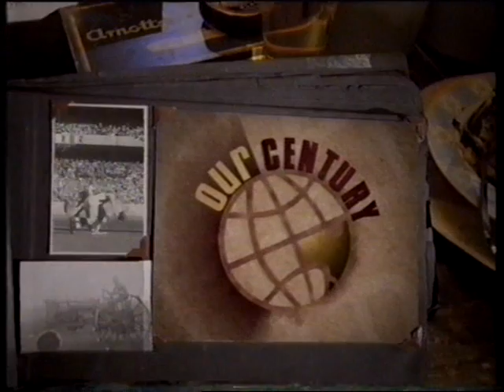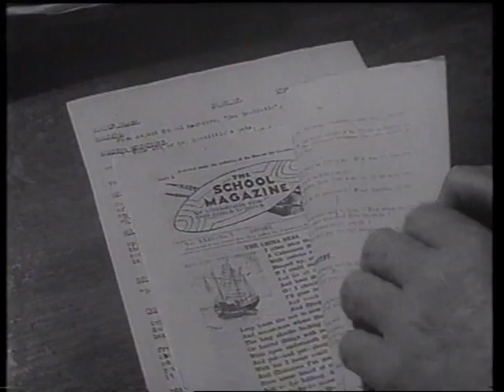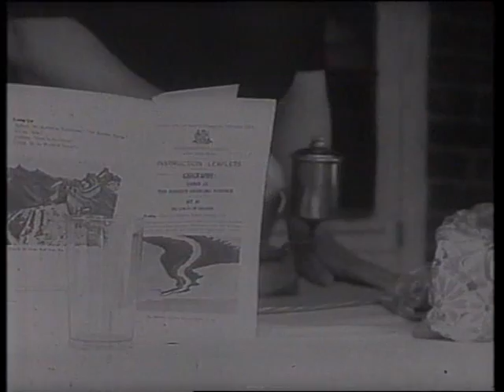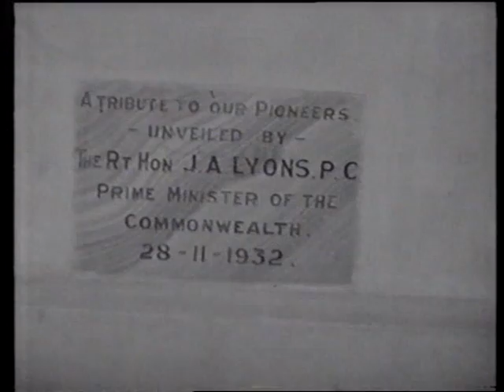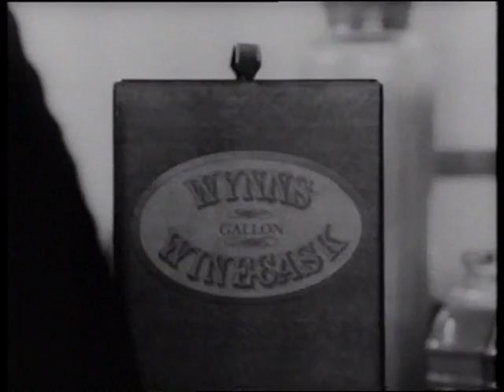From Sheep to Chardonnay- Life in the Australian Bush. Early 1900's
Episode from the 1999 TV series Our Century, presented by Ray Martin.In Australia's formitive years, involvement with the bush was necessary to yield what was needed to feed,clothe & house the colony.The bush was no easy life for those who chose to live it. Drought, floods, fire & pests were some of the uphill battles that they had to endure just to make a quid.